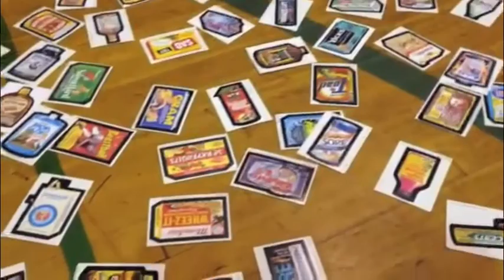Millburn High School Adventure Education - Adventure 1 Highlights